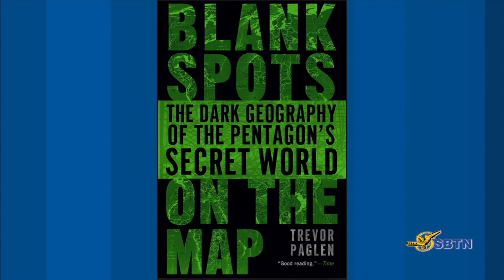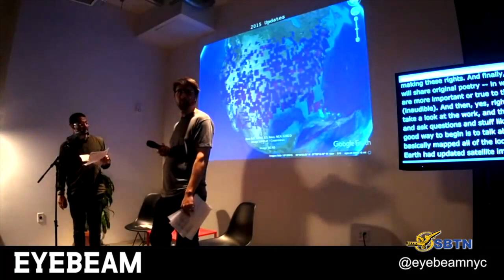VATV | Vượt Qua Google Để Lấy Hình Ảnh Căn Cứ Bí Mật Quân Sự Khu Vực 51 Của Hoa Kỳ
24/05/2019
Minh Thuý